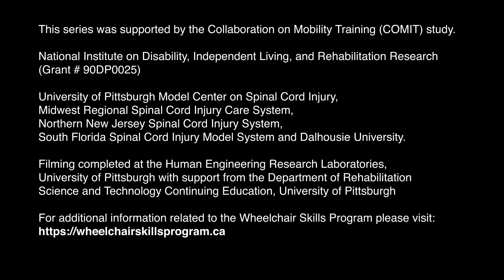Ascends Medium Curb: Momentum Method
Wheelchair user with SCI